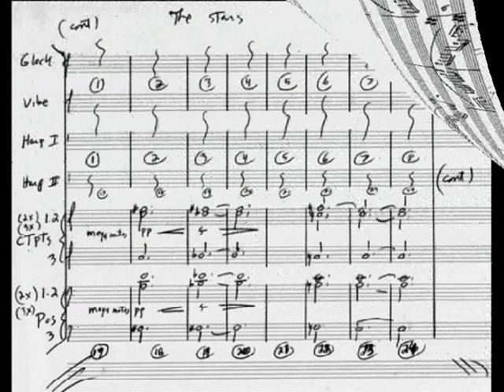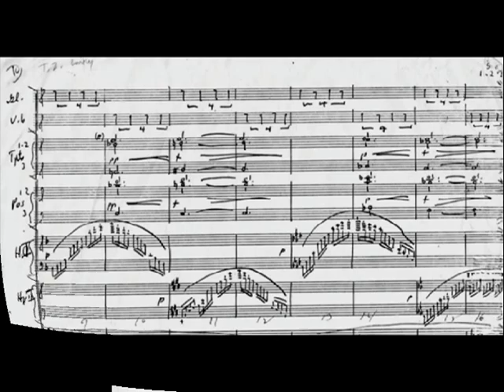"The Stars" -- cover of a Bernard Herrmann TZ cue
This is my recreation of a cue called "The Stars" from a Twilight Zone episode titled "The Lonely".  The music was composed by oft-time Alfred Hitchcock composer Bernard Herrmann.

To create this I worked from printed screen captures of the full-score transcription as seen on a video by William Wrobel on his FilmScoreRundowns channel here on YT.  I played each part from those score pages one-at-a-time into the multi-tracking sequencer of my Alesis Fusion workstation keyboard instrument.